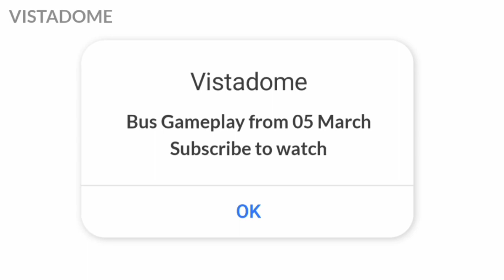New Initiatives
HI GUYS
Now We have came with new idea to improve our channel by introducing this new initiatives.
Not yet seen know about coaches in IR

Audio credit
Wildflower (kinemaster).